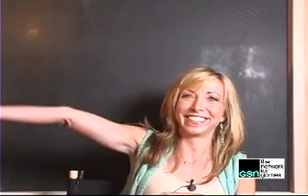Secret Stop-Tampa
GSN is criss-crossing the country with a mobile recording studio capturing  crazy secrets at every stop in support of new game show "I've Got A Secret."  Each week GSN is compiling the best secrets and they are featured here for you to view. You won't believe what people will reveal to be on camera!